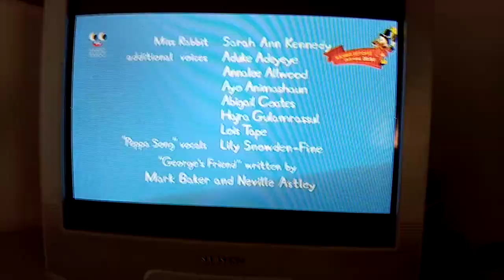Astley Baker Davies/Rubby Duck Entertainment Productions/Nick Jr./Five (2006)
From "Peppa Pig" Season 2 on Ukrainian Channel PlusPlus (ПлюсПлюс)